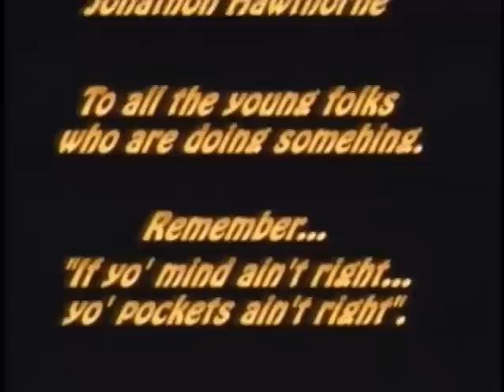The Mind of Stackes - 100k Voices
This short film was created as part of the Raising 100,000 Voices community-based media education project.

My video is about everyone coming together to stop violence in the community. I want a better community for the kids in my neighborhood. I aspire to be a successful business man who gives back to the community. I also want to make positive changes in the lives of young people. I believe, If your mind aint right, your pockets aint right. Healthy minds produce great opportunities. Once you set your mind to doing whats right, you will live right. Mental health is being informed, positive influences, and making good choices.